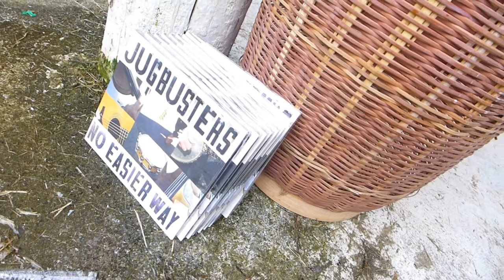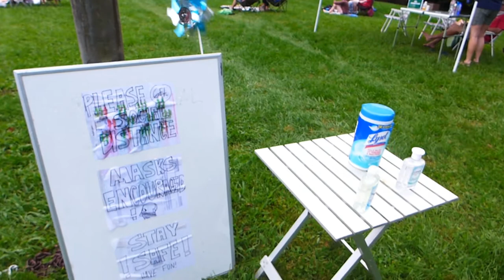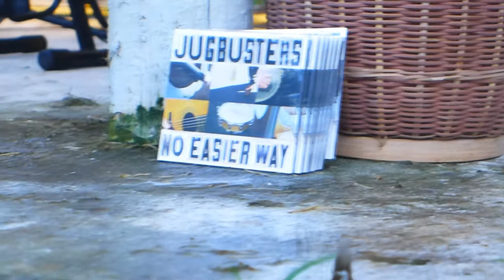Jugbusters@Newport Jamboree Aug 22, 2020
Local cadre of Jugbusters pay annual tribute to the tunes, the band, and the man (Bill Richardson) that changed many a heart and mind... Here we have Liam Kelly, Russ Boyd, Sam Leary, and Nicholas Polys:

The Jugbusters
@ The Newport Jamboree - Newport, VA  August 22, 2020

Sound Check : Shortnin Bread – Trad
0:24 : Sail Away Ladies – Trad
2:21 : Georgia Row – Trad  / Charlie Osborne
3:40 : Hesitation Blues - Trad
4:26 : Save Your Seeds – Bill Richardson
8:24 : Milwaukee Blues– Charlie Poole
9:27 : Never Say Never – Bill Richardson
12:35 : Out On A Limb – Bill Richardson
16:16 : Sally Anne – Trad
19:40 : Gallows Pole – Trad
21:57 : Quittin’ Time – Bill Richardson
26:26 : June Apple– Trad (w special guest on fiddle: Matt Kerwin)
30:27 : Greenback Dollar – Bill Richardson
32:05 : Fire on the Mountain - Trad
35:44 : Encore – Have You Ever Been Blacksburg? – Bill Richardson

Jugbuster Studio albums:

No Easier Way (2008)
Honkeytonk Hymnal (2011)